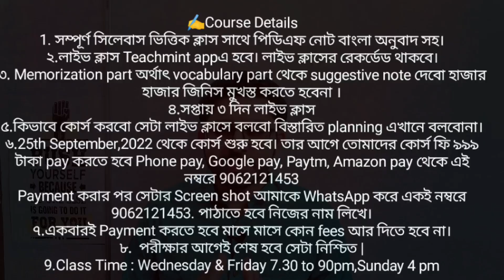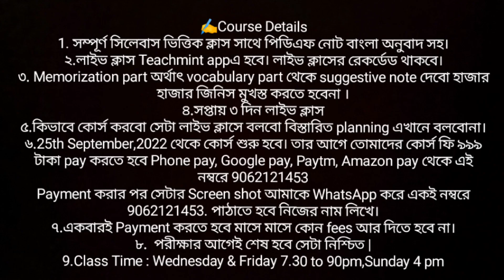Important Announcement For Primary TET || English Course || primary Tet new notifications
Primar Tet English🔥
✍️Course Details
1. সম্পূর্ণ সিলেবাস ভিত্তিক ক্লাস সাথে পিডিএফ নোট বাংলা অনুবাদ সহ।
২.লাইভ ক্লাস Teachmint appএ হবে। লাইভ ক্লাসের রেকর্ডেড থাকবে।
৩. Memorization part অর্থাৎ vocabulary part থেকে suggestive note দেবো হাজার হাজার জিনিস মুখস্ত করতে হবেনা ।
৪.সপ্তায় ৩ দিন লাইভ ক্লাস
৫.কিভাবে কোর্স করবো সেটা লাইভ ক্লাসে বলবো বিস্তারিত planning এখানে বলবোনা।
৬.25th September,2022 থেকে কোর্স শুরু হবে। তার আগে তোমাদের কোর্স ফি ৯৯৯ টাকা pay করতে হবে Phone pay, Google pay, Paytm, Amazon pay থেকে এই নম্বরে 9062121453
Payment করার পর সেটার Screen shot আমাকে WhatsApp করে একই নম্বরে 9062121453. পাঠাতে হবে নিজের নাম লিখে।
৭.একবারই Payment করতে হবে মাসে মাসে কোন fees আর দিতে হবে না।
৮.  পরীক্ষার আগেই শেষ হবে সেটা নিশ্চিত |
9.Class Time : Wednesday & Friday 7.30 to 9pm,Sunday 4 pm